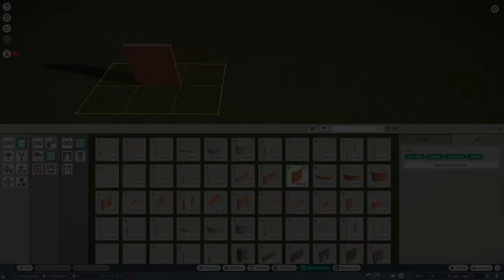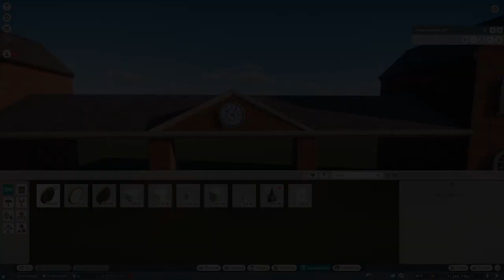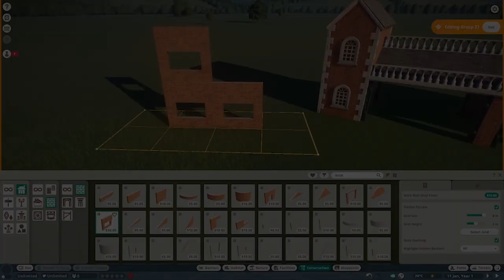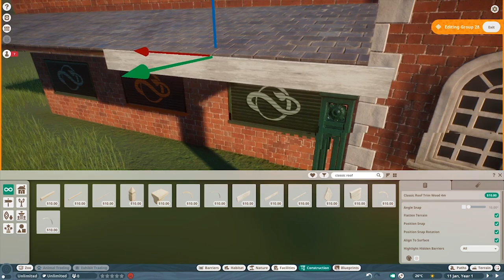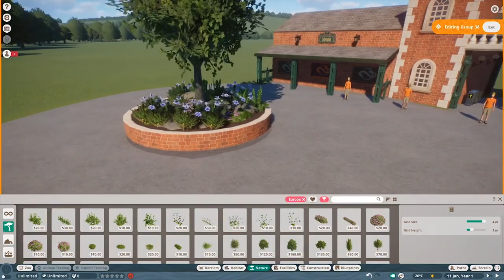Building a train on top of the entrance! | Planet Zoo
Hi there! I built a traditional zoo entrance using the classic theme pieces and put a train station on top.
About Planet Zoo: Build a world for wildlife in Planet Zoo. From the creators of Planet Coaster and Zoo Tycoon comes the ultimate zoo sim. Construct detailed habitats, manage your zoo, and meet authentic living animals who think, feel and explore the world you create around them.